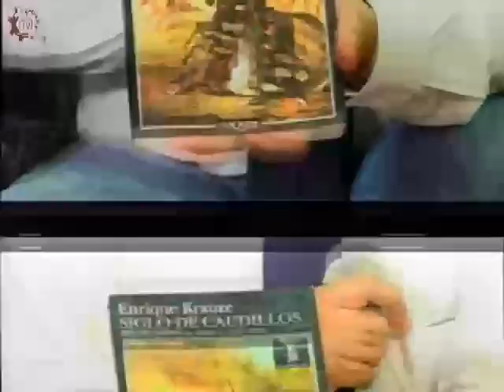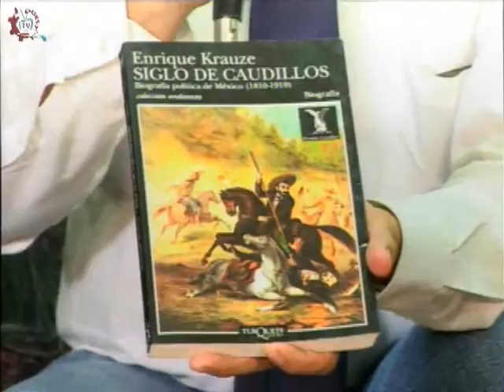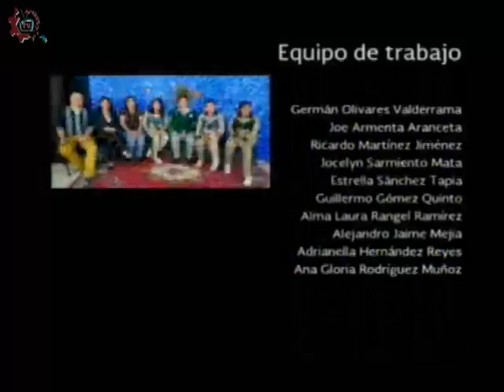20160205-CE1516/Entretelones de la historia/Porfiriato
Entretelones de la historia. Porfiriato. Conducen: Mario y Guillermo. Fecha de emisión: 05 de Febrero de 2016. Este y otros programas los puedes ver